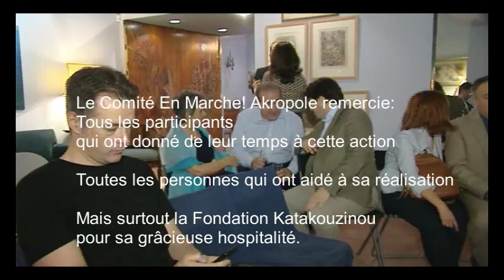EnMarche Grece 2017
Des personnalités, intellectuels, citoyens grecs se sont mobilisés pour appeler les Français de Grèce et d'ailleurs à voter pour Emmanuel Macron! A la fondation Katakouzinou, à Athènes, lieu où en 1955 Albert Camus avait déjà appelé à l'unité de l'Europe, ils ont demandé aux électeurs français de rejeter l'extrême droite et de soutenir la démocratie en élisant dimanche massivement le candidat d'En Marche!

Merci à Georges et Gina Pandroulis, Xeni Baloti, Dimitris Machairidis, Dimitri Vassilacos, Nikos Mouroutsos et à mon épouse, Hara Galanou, pour leur aide précieuse, les locaux, la technique et le matériel.